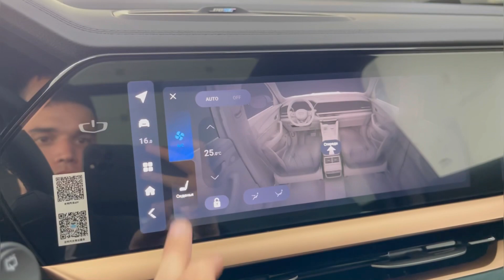Мини обзор. Geely Monjaro. 2023